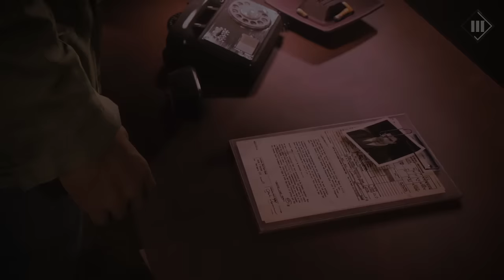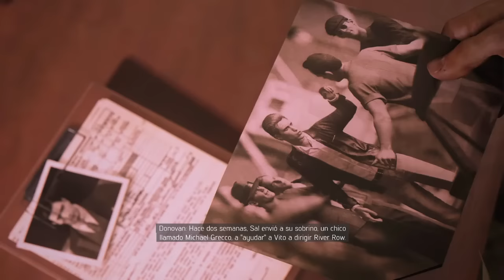MAFIA 3 | SALVANDO A VITO! #10